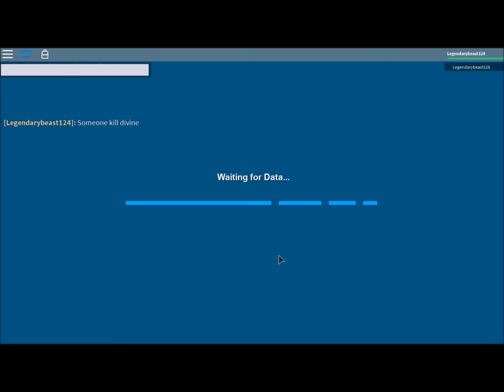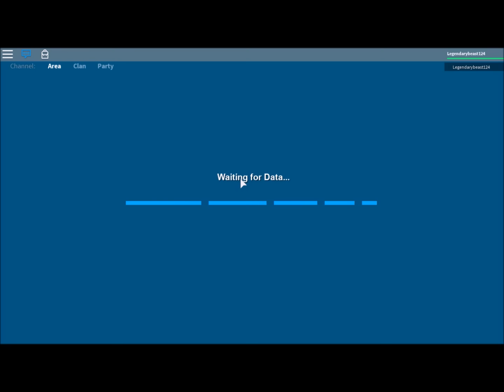ROBLOX - Arcane Adventures (Season 9) - Ep. 224 " bobthedumbo"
Opening - Jibun Rock by One Ok Rock